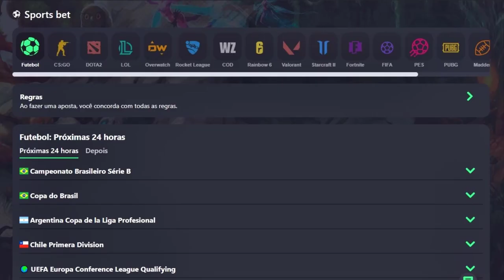MUNDO LIBERTABRA LAGADO COM (MAS RES), NATTANK AVISA SERVIDOR É NOSSO!!